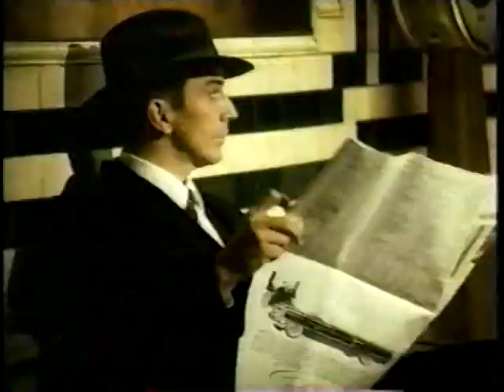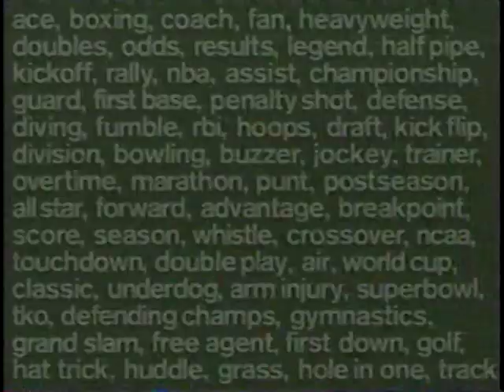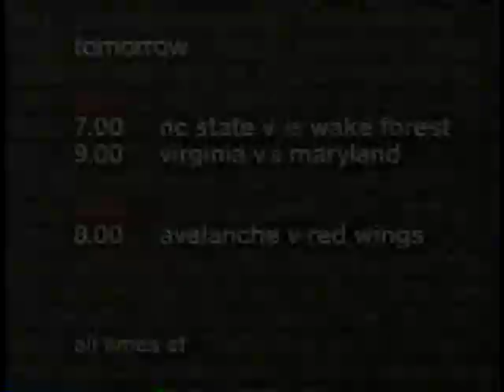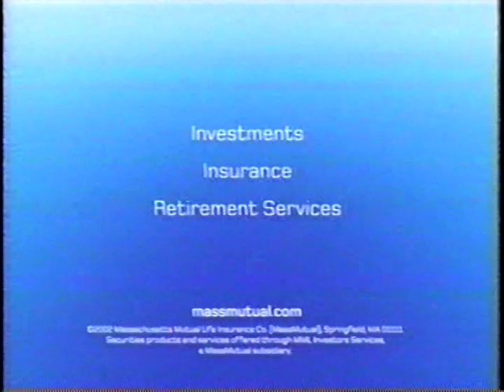2003 - North Carolina at Duke (Part I)